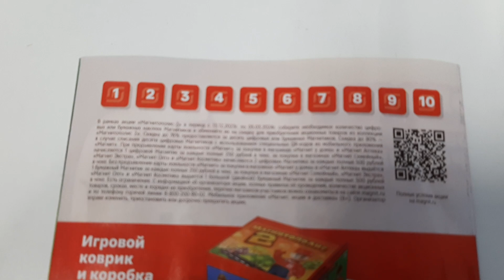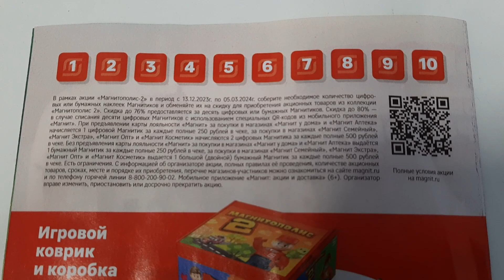Магнитополис 2 с Новым городом Конструкторы в магазине Магнит Вся коллекция 2023 с 13 декабря